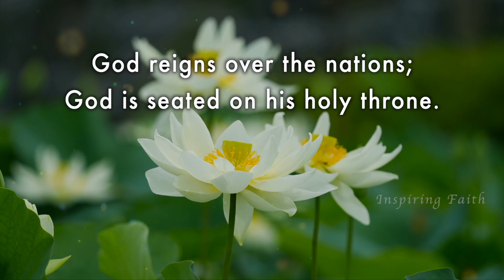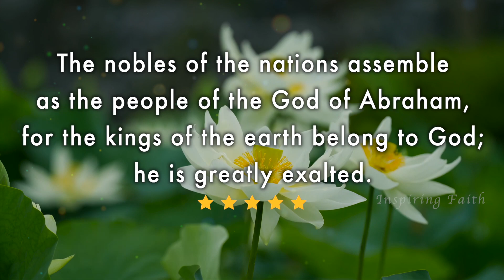Psalm 47: Praise and Worship in Scripture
In this spiritually uplifting video, we dive into the timeless wisdom of Psalm 47. Join us on a journey of faith, reflection, and inspiration as we explore the significance of this beautiful psalm. Discover the key insights and messages that can enrich your life and deepen your connection with God.